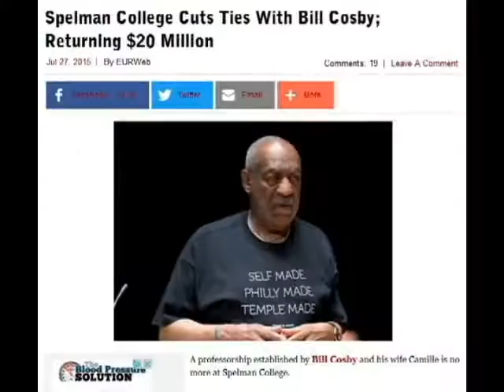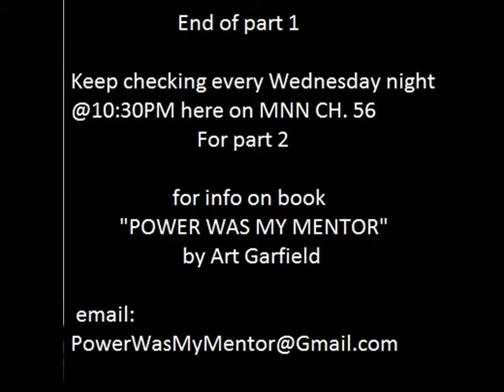book, "POWER WAS MY MENTOR" INTERVIEW WITH DOUG E. DOUG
This is what happens when comedian/author Art Garfield ask's a fellow comedian (Doug E. Doug)to interview him on his book about a mutual comedian icon (Mr. Bill Cosby) whom both have/had a unique relationship with...its hilarious even though I tried to be serious. and yes we touch on the current controversy. crazyness!